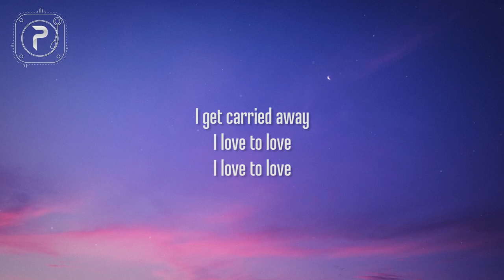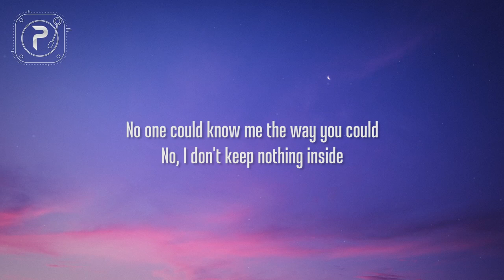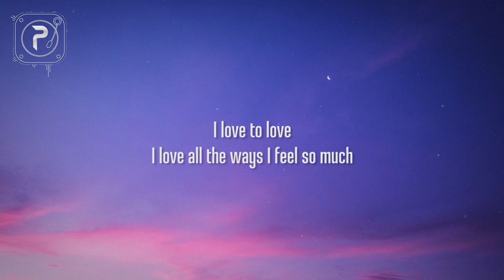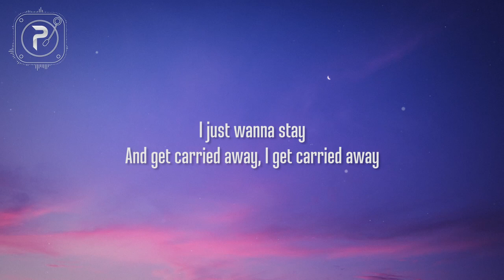Surf Mesa & Madison Beer - Carried Away (Lyrics)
picture : unsplash

Carried Away (Lyrics) :

It’s like all this time
I've been waiting for you with my open eyes
scanning the room for a piece of mine
you look so good in this light

It's like suddenly all that's important’s in front of me
already know what we're gonna be

I love all the ways I feel so much
I get carried away

I love to love I just wanna stay
and get carried away, I get carried away

I'm an open book
typically I feel misunderstood
no one could know me the way you could
No, I don't keep nothing inside

I believe in love like it's a fire it’s a feeling
it's a touch it's a reason
it's a light, it's a healing